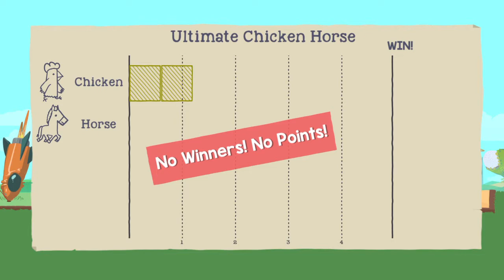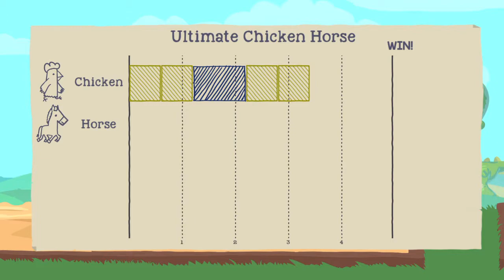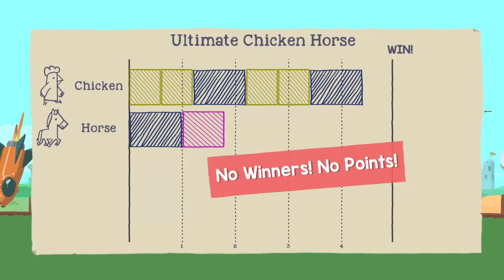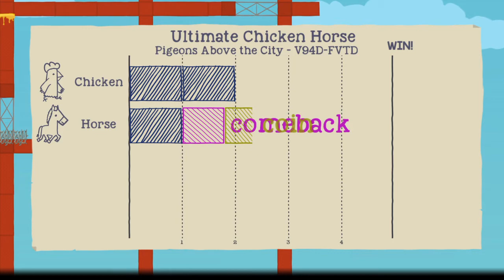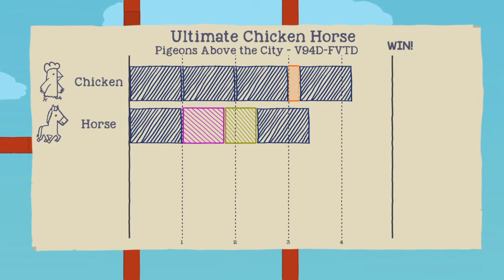Ultimate Chicken Horse My dad won for the First TIME!!